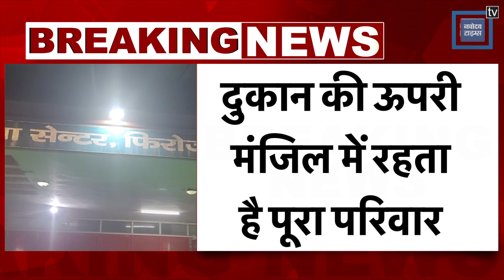ज्वैलर्स, इलेक्ट्रॉनिक दुकान में लगी आग, लोगों को नहीं मिला भागने का रास्ता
ज्वैलर्स, इलेक्ट्रॉनिक दुकान में लगी आग, लोगों को नहीं मिला भागने का रास्ता, दम घुटने से 6 लोगों ने तोड़ा दम